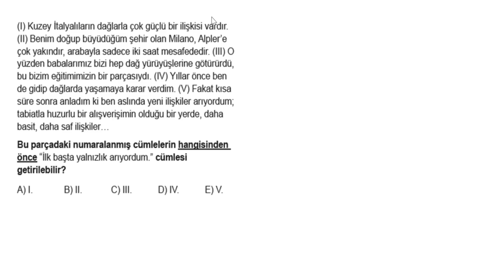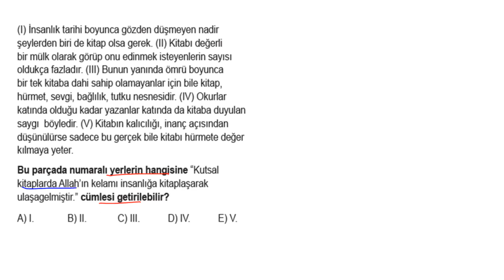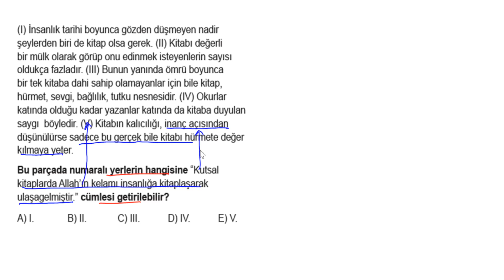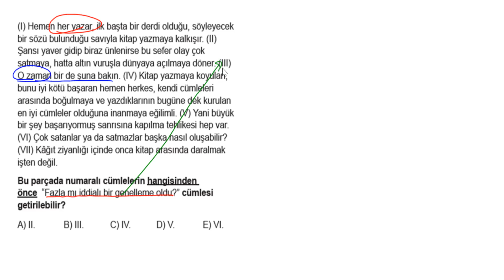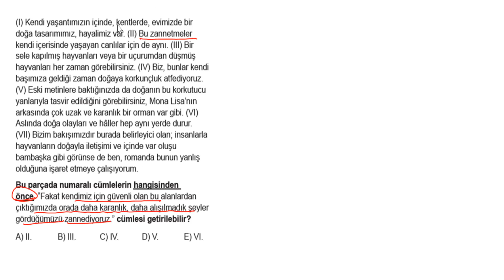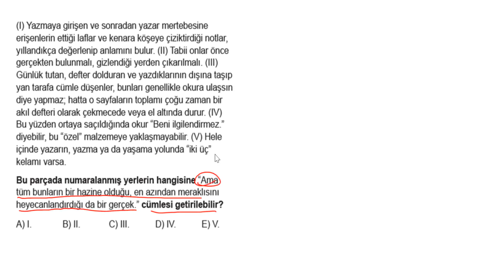Paragraf Soru Bankası Bölüm 5 Test 12 Soru Çözümleri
Soru 01 = 00:00:03
Soru 02 = 00:00:47
Soru 03 = 00:01:21
Soru 04 = 00:02:09
Soru 05 = 00:02:35
Soru 06 = 00:03:20
Soru 07 = 00:04:01
Soru 08 = 00:04:48